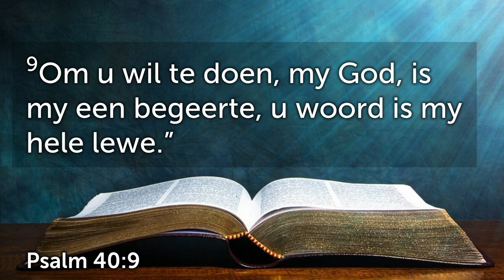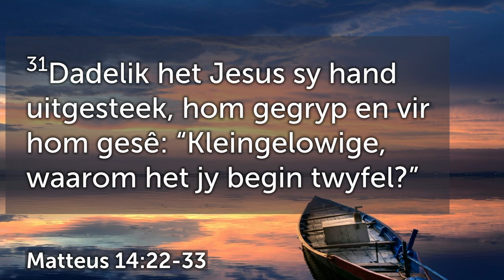Wees GEHOORSAAM en klim uit jou bootjie!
Hierdie is 'n uitknipsel van die preek: Antwoord Jesus se roepstem – Klim uit jou bootjie (Chris van Schalkwyk)